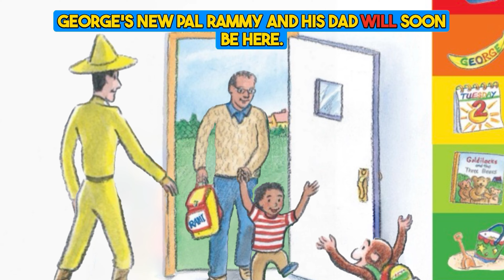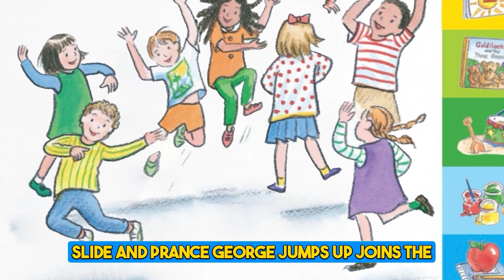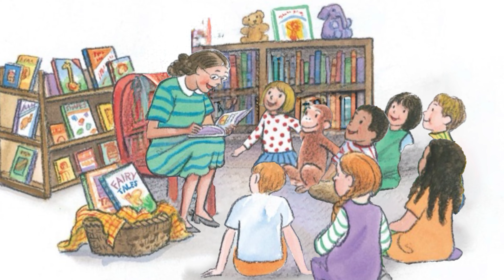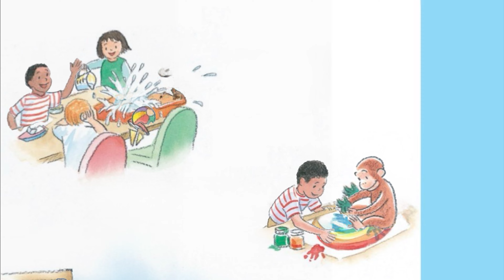📚Curious George: Ready for School | Animated Children's Read Aloud Books 📘🌟! 📘🌟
Let your imagination soar as Isabella brings the characters to life through her expressive narration. Don't miss this captivating read aloud experience!
📚 Here's a sneak peek at the book we're exploring today:
George is so excited to go visit his friend Rami’s school! George packs a banana snack and is ready to have an adventure. And what an adventure school is! Between Circle Time, outdoor play, and the many toys and crafts, George is one happy monkey. But can a curious monkey make it through the whole day without getting into any trouble? Young kindergarteners and preschoolers-to-be will get a sense of what a day at school is like, helping them, too, feel ready for school. ✨📘

- Curious George: Ready for School Tabbed Board Book

🔔 Join us for non-stop adventure and amazing stories. BookPeopleUnite YoungReaders MagicofReading KidsBooks Storytime ChildrensLiterature readaloud childrensbooks kidsreading booklovers familyreading"